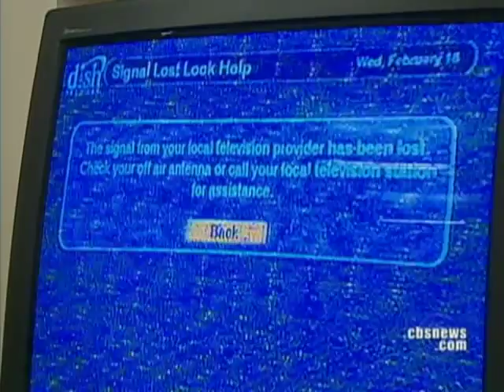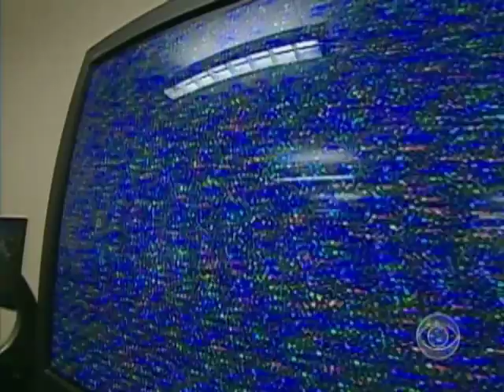DTV Technical Difficulties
There have been many setbacks in the massive nationwide conversion from TV analog signals to digital.  Science and technology correspondent Daniel Sieberg reports from Burlington, Vermont.